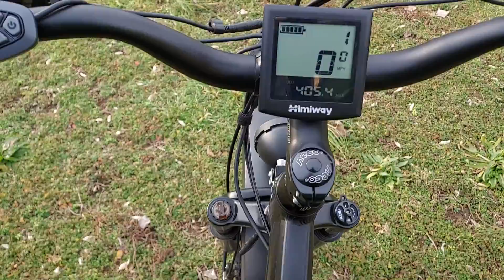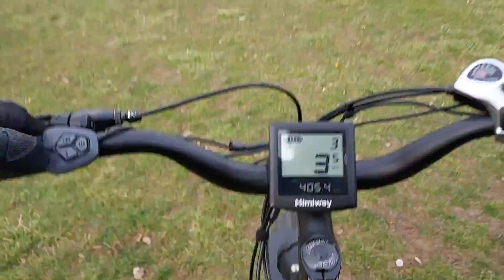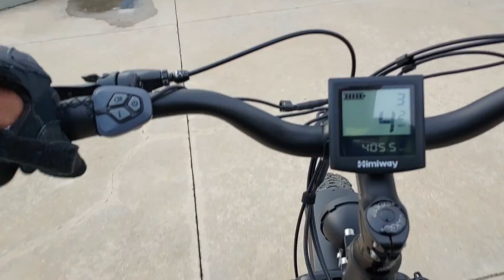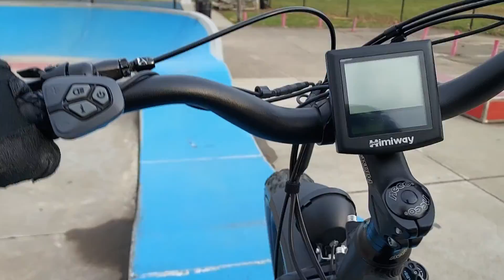LT's HimiWay Experience Part 20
This Experience has become a weight loss program as well. Trying to master this course like the kids do so well!